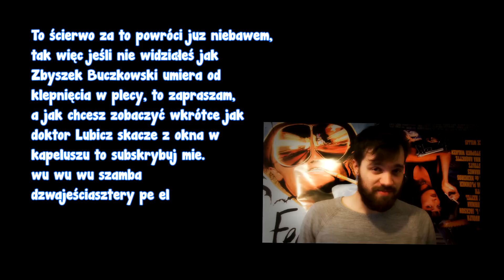Streszczenia lektur - "Nad Niemnem"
Tak więc no damy sobie na chwilę spokój z lekturami i zrobiemy jakiegoś "Masochistę". Jakby my się nie widzieli to szczęśliwego nowego roku Gałgany!